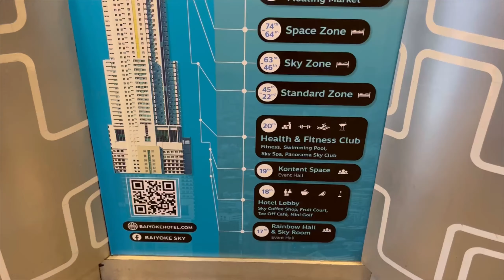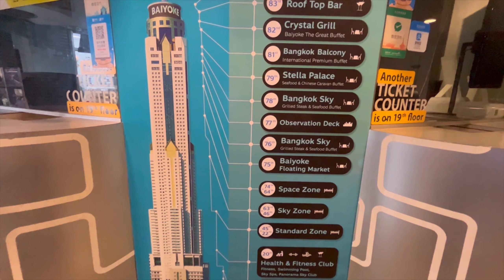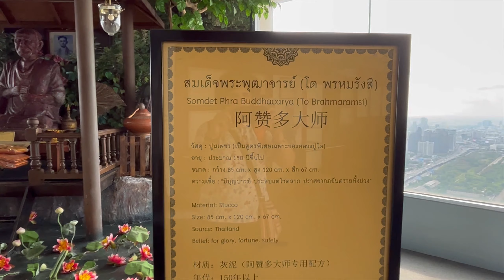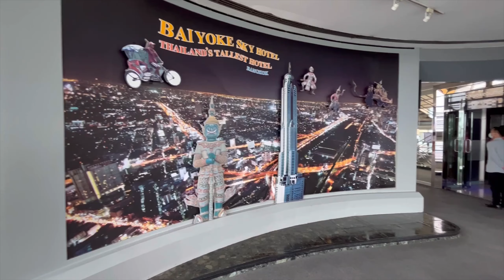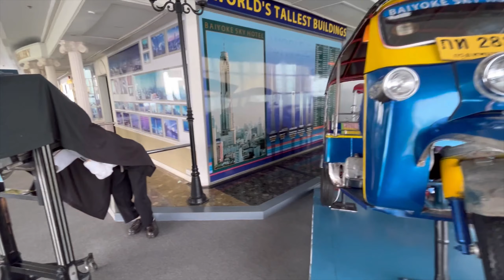Bangkok Thailand Trip I Thailand Tour I Thailand On-Arrival Visa Rule I Bangkok Tour Guide I Bangkok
Thailand is one of the most popular tourist destination among Indians and this time we visited Thailand in June Month. This was our first complete family international trip.

This video will show you brand-new and beautiful places of Thailand. It will give you complete information about Bangkok which is the capital of Thailand and you will get a virtual tour through this video; and also you will get visa information about Thailand. So if you are planning to visit Thailand, this video series will help you and guide you about everything.

@TnF Lovers

We are an Indian Family Daily Vlogger's documenting our travel journey to different places. We want to inspire others to venture out, explore, try out yummy foods and go on your own adventure!